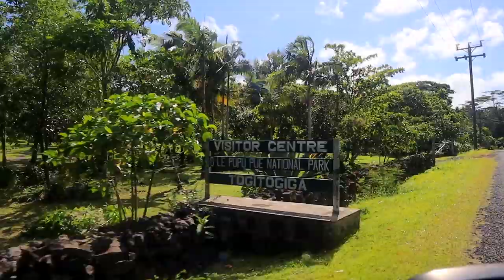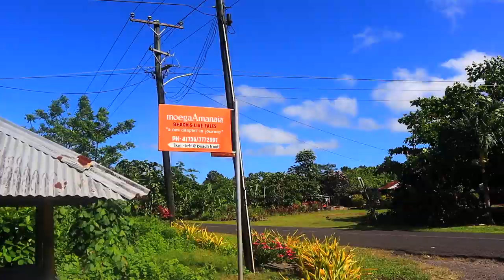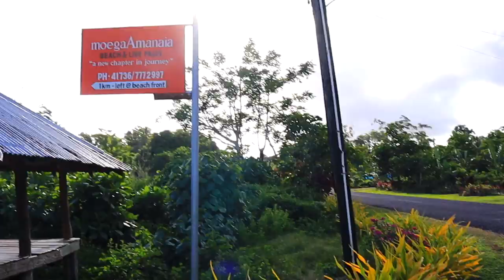MOEGA AMANAIA BEACH FALES | TAFATAFA BEACH | SAMOAN VLOG | Episode 86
It was a perfect day to head to the beach in today's vlog! We stumbled upon a little piece of paradise called Moega Amanaia on the southern coast of Upolu Samoa, next to TafatafaBeach. It is run by Aunty Mago who is the sweetest and you will instantly fall in love with her and feel as if she truly is your Aunty! We enjoyed playing in the water and relaxing in the spacious beachfale and hope you enjoy the amazing drone views of this spectacular beach!

*NOTE: THIS WAS FILMED IN SEPTEMBER 2018. We started filming our vlogs last May when we began preparations to move to Samoa, but because we had so much to do to move here, we didn't start editing that footage until last October and began posting last November.*

Mapping Plus Code: X85R+VJ Tafatafa

JAMily TV

LaughingMoms.com

Gear:
Main camera: Canon M50
Lens: 11mm-22mm
Drone: Mavic 2 Pro
GoPro: Hero 6
Tripod: Amazon Basics Tripod
Editing Software: Final Cut Pro X

10310